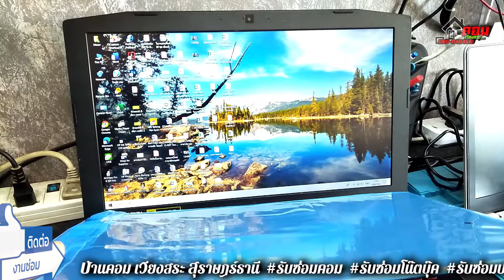💥..!! จอแตก เปลี่ยนจอ (Acer NITRO 5 AN515) By.. บ้านคอม เวียงสระ สุราษฎร์ธานี